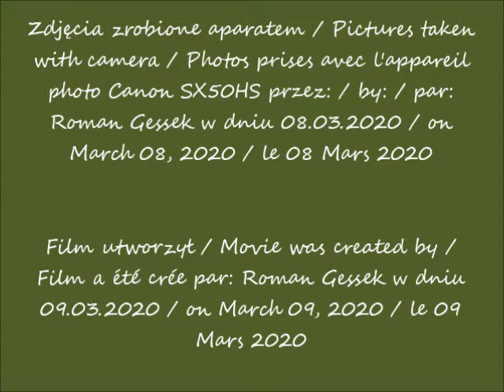2020 03 08 Warszawa Warsaw UNIT w budowie cz 1 widok z ulicy Prostej po 11 40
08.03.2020 po / after / après 11.40